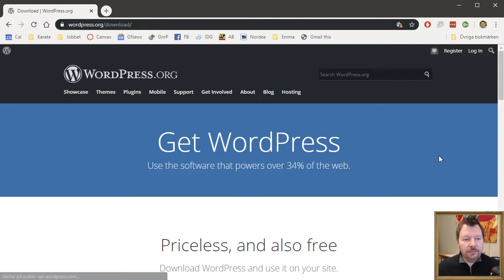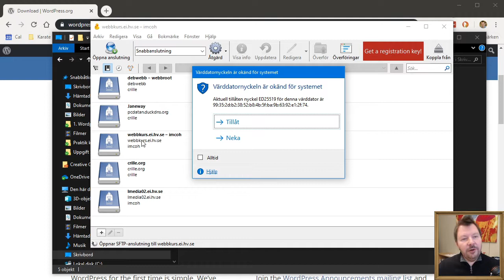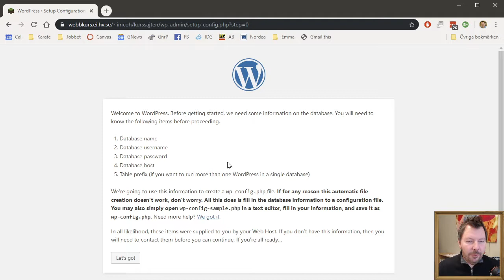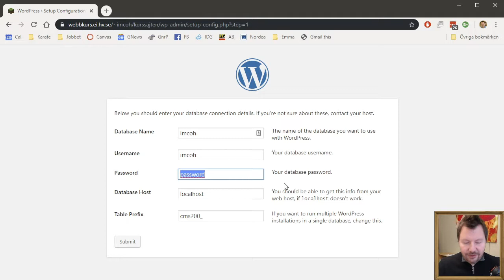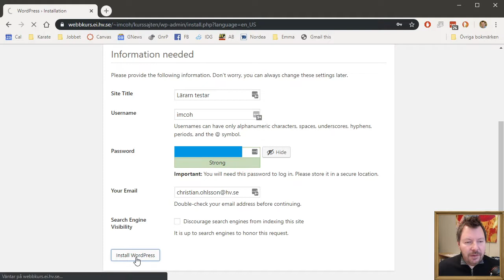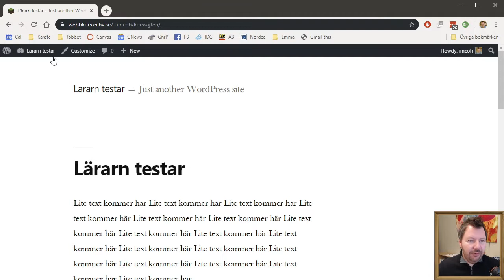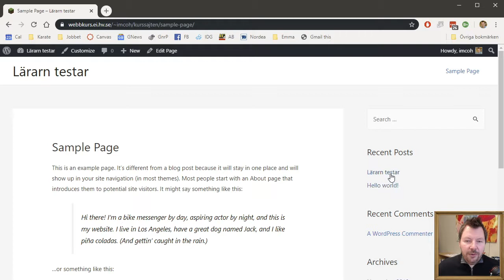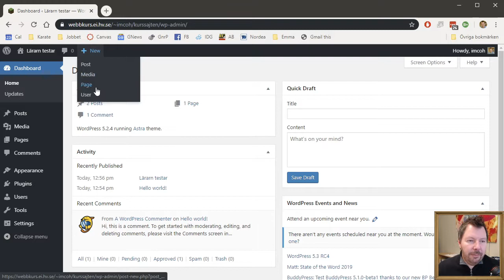CMS200 2019 01 7 Installera WordPress